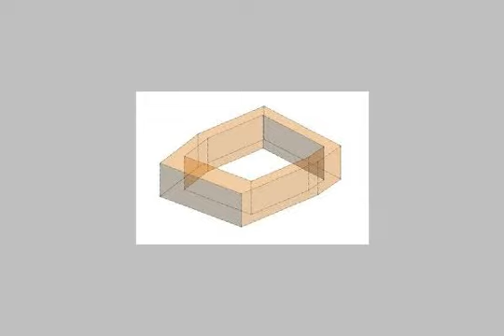Chalet For Sale In North Coast - mlseg.com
Chalet For Sale In North Coast شالية للبيع فى قريةرويال بيتش الساحل الشمالى مساحتة120تشطيب سوبر لوكس - الساحل الشمالى - Egypt Real Estate | North Coast | Chalet For Sale